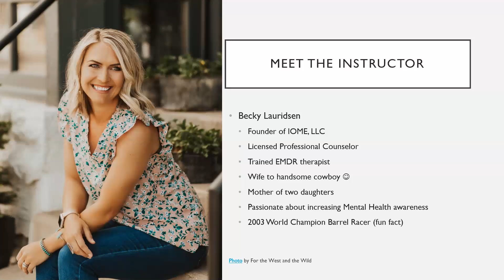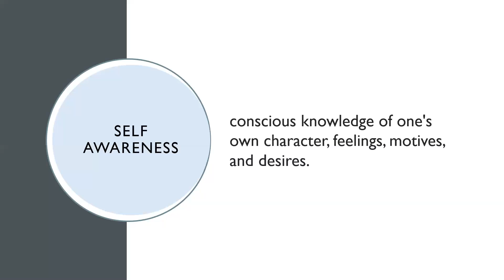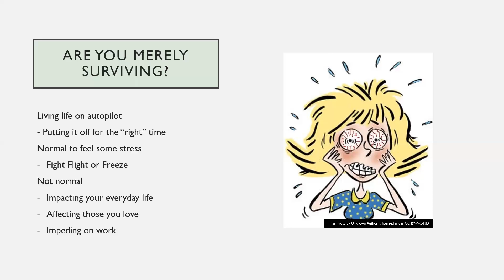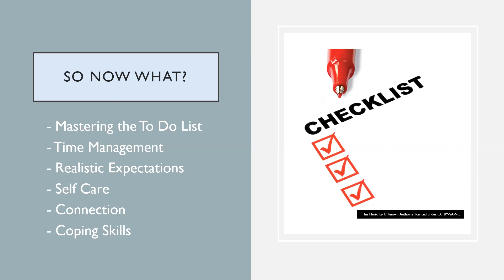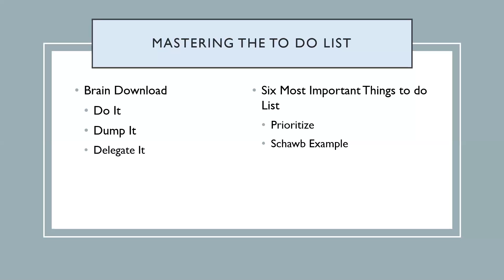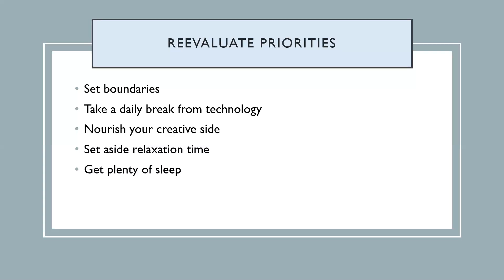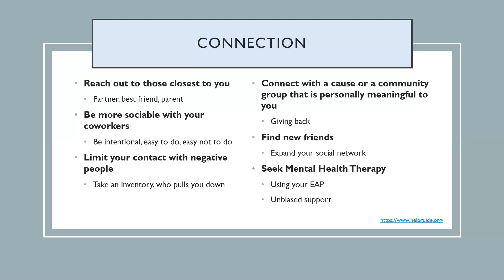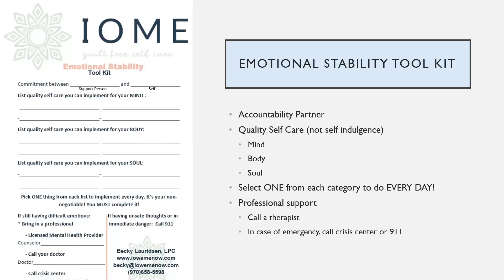Thrive over Survive City of FoCo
Watch and learn tangible tips from Licensed Professional Counselor, Becky Lauridsen on how to Thrive instead of merely Surviving these challenging times.